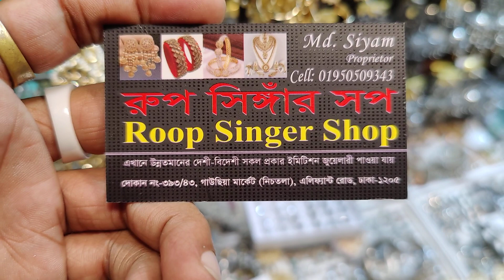new multani eyaring collection / Pakistani multani eyaring / একদম নতুন পাকিস্তানি মুলতানি কানের দুল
393/43, gausiya market, graund flor